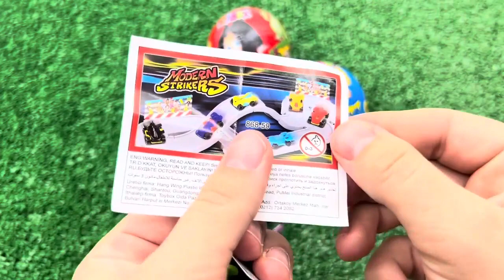ASMR RAINBOW DESSERTS FROZEN NIK-L- NIP COLOR ICE CREAM 무지개 디저트 얼린 닉 클립 아이스크림 먹방 CANDY MUKBANG